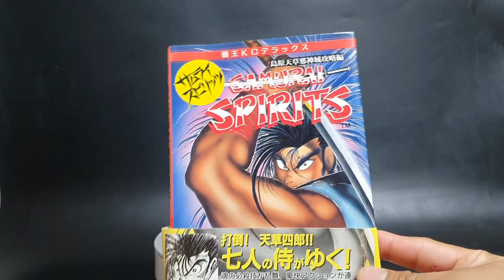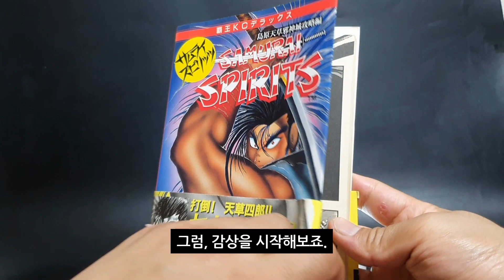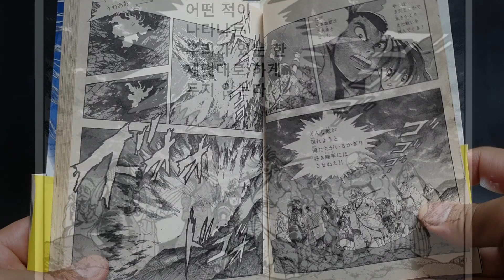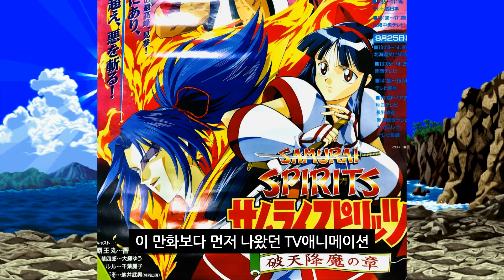겟타선에 취한 사무라이들이 마귀 때려잡는 만화 (사무라이 스피리츠)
코단샤 패왕매거진 1995년 연재